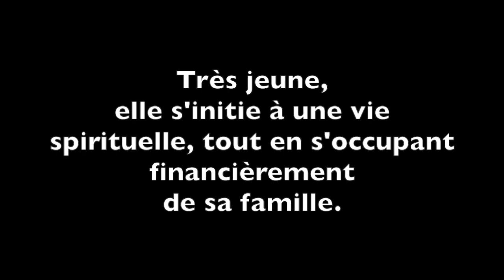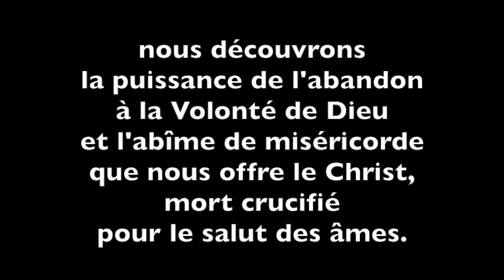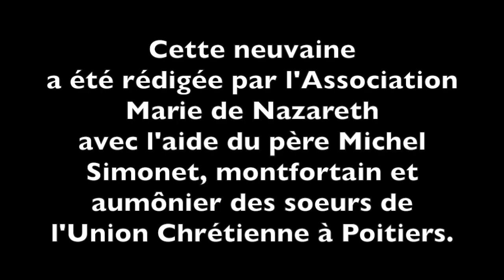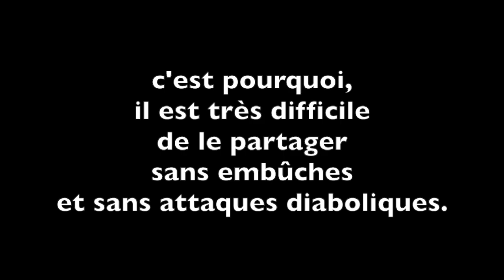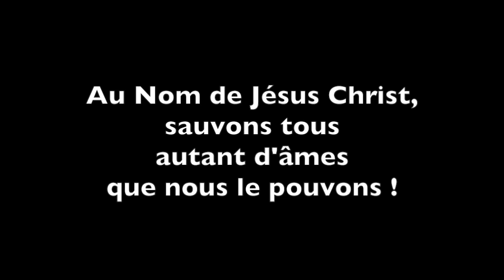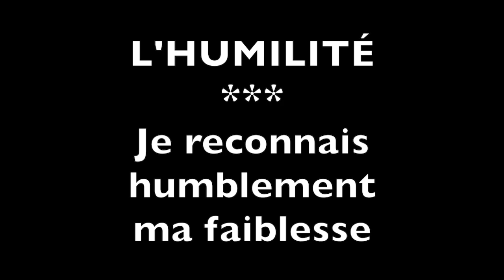NEUVAINE AU SACRÉ-COEUR DE JÉSUS EN L'HONNEUR DU CENTENAIRE DE SOEUR JOSEFA MENENDEZ AU CIEL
NEUVAINE AU SACRÉ-COEUR DE NSJC PAR L'INTERCESSION DE SOEUR JOSEFA MENENDEZ ET EN L'HONNEUR DU CENTENAIRE DE SOEUR JOSEFA MENENDEZ AU CIEL
Sœur Josefa Menéndez (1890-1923) est une mystique espagnole qui voit le jour à Madrid dans une famille chrétienne et unie. Très jeune, elle s’initie à une vie spirituelle, tout en s’occupant financièrement de sa famille. Elle entre en février 1920 au couvent de Poitiers pour être religieuse du Sacré Cœur de Jésus. Josefa a ensuite une relation privilégiée avec le Christ qui lui apparaît très régulièrement. La cause de sa béatification est en cours.

Sœur spirituelle de sainte Marguerite-Marie Alacoque et précédant de peu sœur Faustine, Josefa consacre sa courte vie à la tâche que Jésus-Christ lui confie lui-même : faire connaître au monde son amour sans limite et la miséricorde infinie de son Cœur sacré pour les hommes. Les messages qu’il confie à la petite religieuse espagnole sont regroupés dans un livre : Un Appel à l’Amour.

Par cette neuvaine, qui s’achèvera pour l’anniversaire de la naissance au Ciel de sœur Josefa le 29 décembre 1923, il y a tout juste 100 ans, nous découvrons la puissance de l’abandon à la volonté de Dieu et l’abîme de miséricorde que nous offre le Christ, mort crucifié pour le salut des âmes. Jésus confiera notamment à Josefa :

Ce n’est pas le péché qui blesse le plus mon Cœur ; ce qui le déchire, c’est que les âmes ne viennent pas se réfugier en moi après l’avoir commis.

Avec Marie, qui nous a maintes fois rappelé la nécessité de prier le rosaire pour racheter le monde et nous conduire à son Fils, demandons à sœur Josefa d’intercéder auprès de Jésus Miséricordieux et Sauveur du monde et de nous apprendre à lui faire pleinement confiance.

Cette neuvaine a été rédigée par l’Association Marie de Nazareth avec l’aide du père Michel Simonnet, montfortain et aumônier des sœurs de l’Union Chrétienne à Poitiers.

CHAPITRES DE LA VIDÉO
00:00:00 - Début de la vidéo
00:00:18 - Informations
00:04:04 - NEUVAINE (avec ouverture du Credo, Notre Père, Je Vous salue Marie et Gloire au Père)
00:06:22 - JOUR 1, la foi ; je crois en Votre Amour
00:14:14 - JOUR 2, la confiance ; j'ai confiance en Vous
00:22:18 - JOUR 3, l'action ; je veux agir comme Vous
00:30:44 - JOUR 4, l'humilité, je reconnais humblement ma faiblesse
00:39:26 - JOUR 5, l'offrande, je Vous offre ma journée
00:47:44 - JOUR 6, la reconnaissance, je Vous remercie de Votre amour
00:56:25 - JOUR 7, la volonté, je veux Vous aimer
01:04:52 - JOUR 8, l'abandon, je m'abandonne à Vous
01:14:05 - JOUR 9, la corédemption, je veux m'unir à Votre Coeur corédempteur
01:23:03 - Fin de la vidéo
Un Appel à l'Amour est le livre qui recueille toutes les notes de Soeur Josefa Menéndez, et surtout tous les messages de miséricorde qu'elle reçu du Sacré-Coeur de Notre Seigneur Jésus Christ, pendant presque 4 ans, dans les années 1920.
Vous trouverez en début de vidéo, les liens direct pour obtenir :
- le livre entier gratuitement en format PDF
QUE DIEU VOUS BÉNISSE !